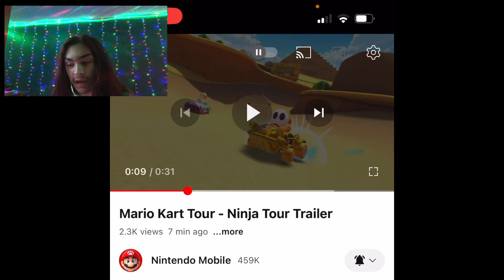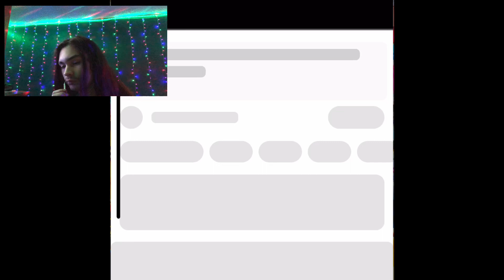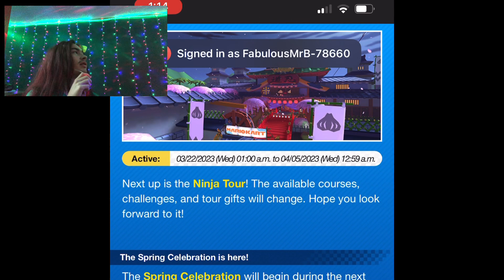Mario kart tour ninja tour, 2023 Reaction!!!!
Happy Saint Patrick’s day, everyone!